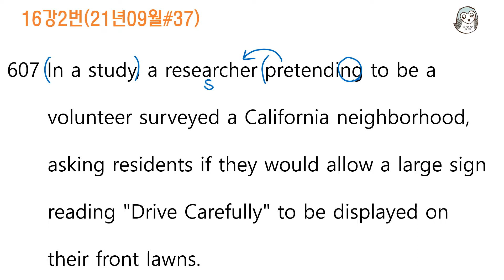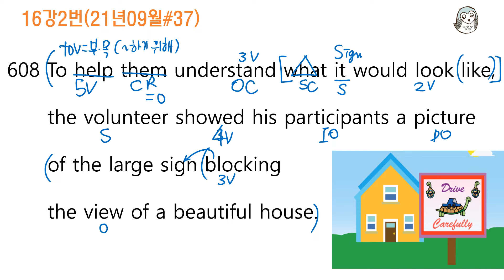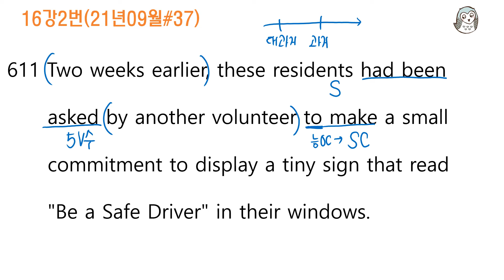[베토]16강2번_2021년09월고1#37.pptx